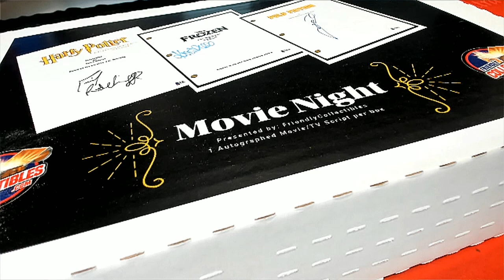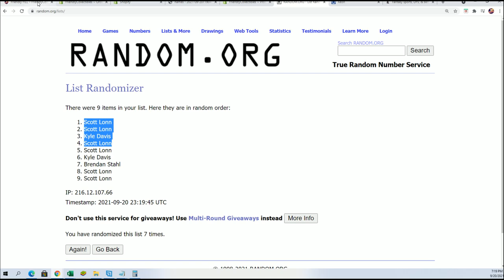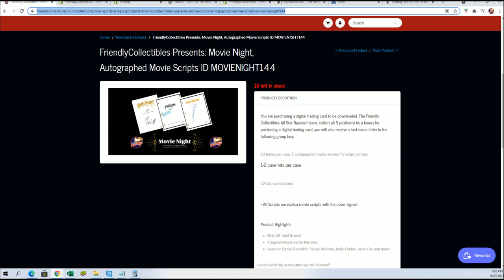MOVIE NIGHT, AUTOGRAPHED MOVIE SCRIPTS FILLER ID MOVIENIGHT144